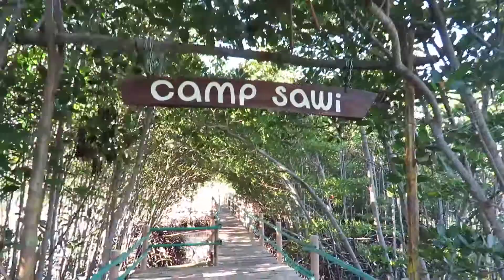Bantayan Island, Philippines